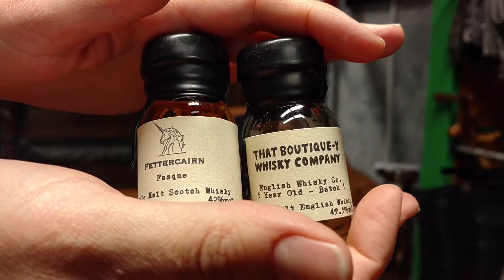Fireside Dram, Episode 19&20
Wherein our tasters get another two-fer! English Whisky Co. 5 year old from That Boutique-y Whisky Company and Fettercairn Fasque, both from the Master of Malt Whisky Advent Calendar.